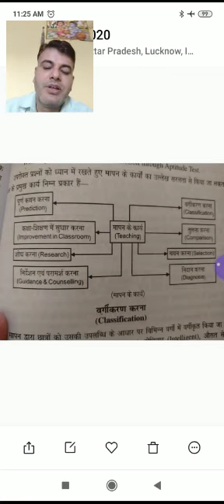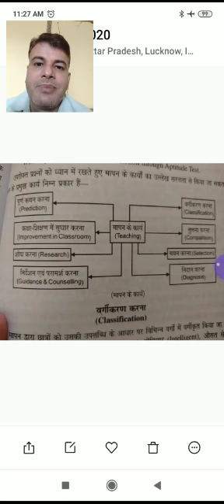B.El.Ed 3rd year,Natural Science/ Dr Anoop Mishra